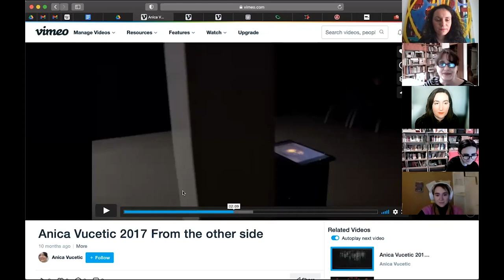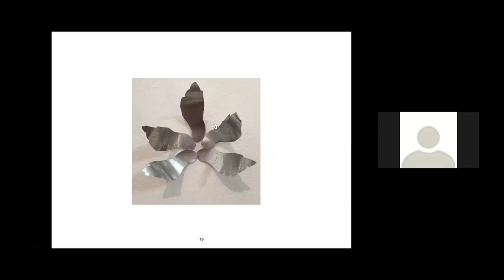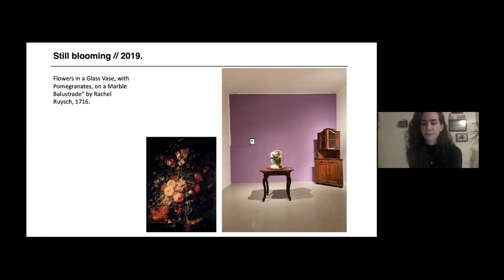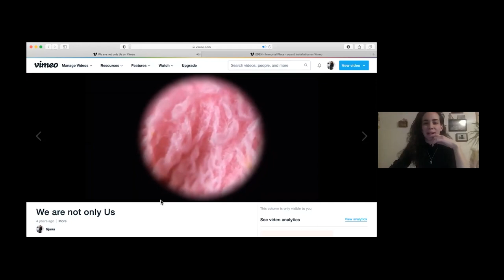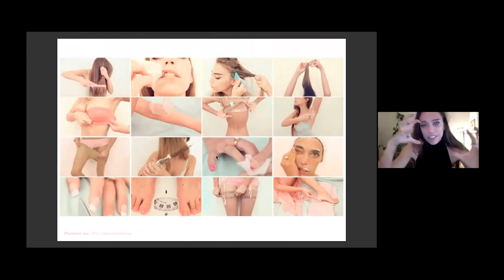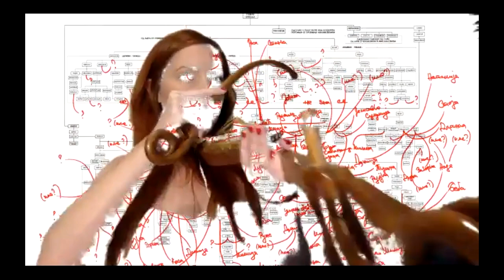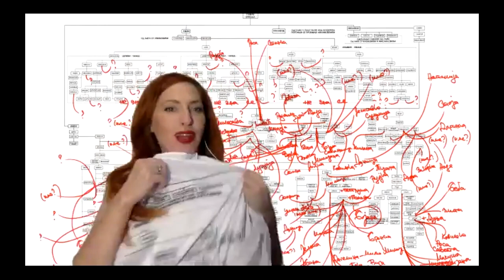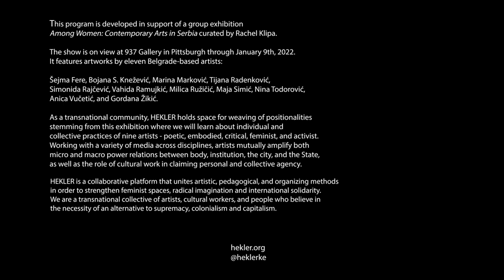Among Women: Contemporary Art From Serbia Part I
This online events organized in support of the Among Women: Contemporary Art from Serbia, a group exhibition featuring artworks by eleven Belgrade-based artists:

Šejma Fere, Bojana S. Knežević, Marina Marković, Tijana Radenković, Simonida Rajčević, Vahida Ramujkić, Milica Ružičić, Maja Simić, Nina Todorović, Anica Vučetić, and Gordana Žikić.

Exhibition curated by Rachel Klipa is on view at 937 Gallery in Pittsburgh through January 9th, 2022.

As a transnational community, HEKLER holds space for weaving of positionalities stemming from the ongoing exhibition where we will learn about individual and collective practices of nine artists - poetic, embodied, critical, feminist, and activist. Working with a variety of media across disciplines, artists mutually amplify both micro and macro power relations between body, institution, the city, and the State, as well as the role of cultural work in claiming personal and collective agency. We look forward to these conversations as continuous work and invitation for art and cultural workers to share, discuss and collectively imagine equitable futures.

Artist presentations, performances and discussions
Organized and moderated by artists Nataša Prljević and Farideh Sakhaeifar.

Sunday December 5th, 12-2pm EST / 18-20h CET
Anica Vučetić, Gordana Žikić, Tijana Radenković, Marina Marković, Bojana S. Knežević

Saturday December 11th, 12-2pm EST / 18-20h CET
Maja Simić, Milica Ružičić, Nina Todorović, Vahida Ramujkić with collaborators Tijana Cvetković (Minipogon) and Aviv Kruglanski (Documentary Embroidery and Microcultures)